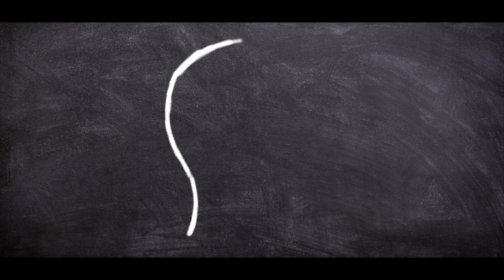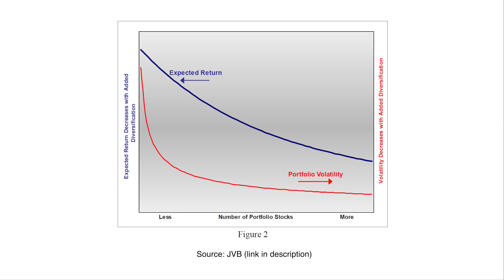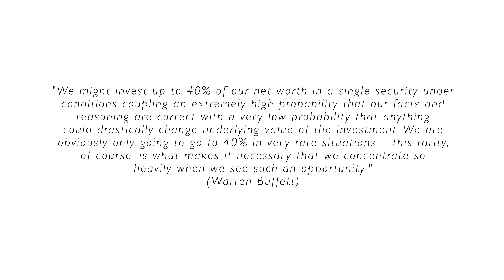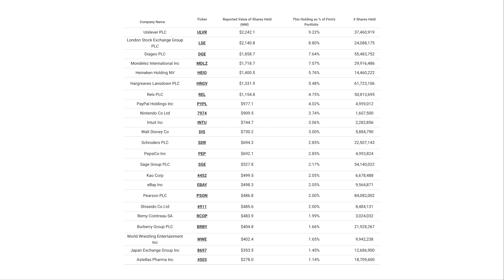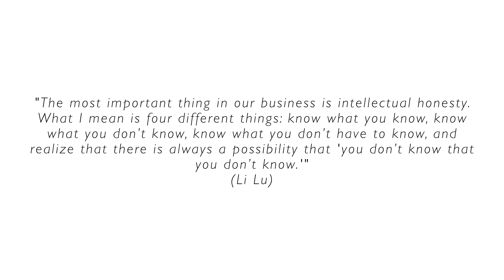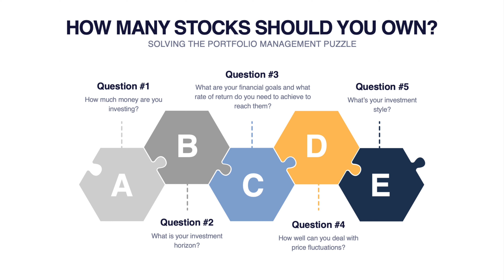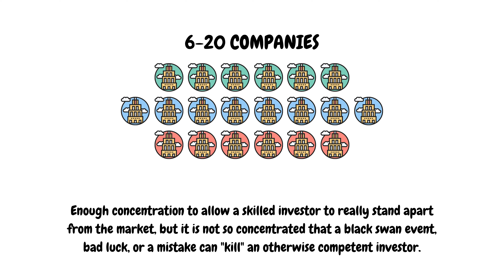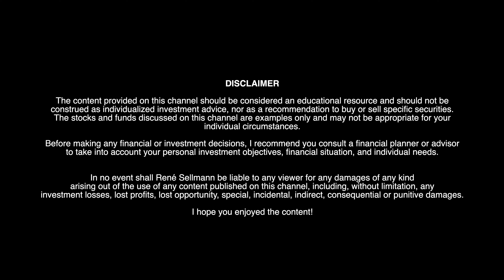Build a Diversified Portfolio? 5 QUESTIONS To Determine How Many Stocks You Need (Investing Tips)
How many stocks should you own? How diversified do you need to be? What's the ideal stock portfolio size and diversification strategy? In this video, I outline five questions that you need to consider when it comes to choosing the appropriate size of YOUR portfolio.

In my last video, I have shown that diversification may preserve wealth, but that concentration builds wealth. I explained why investors who desire to outperform the market need to run a highly concentrated portfolio as opposed to an over-diversified portfolio. And I referenced various studies that illustrated just how quickly most of the benefits of diversification can be achieved. For example, one of the studies showed that about 90% of the maximum benefit of diversification – which is mainly reduced volatility – was derived from portfolios of 12 to 18 stocks". If you haven’t watched this video yet, I highly recommend watching this video first.

In this video, I will illustrate that the reduction of volatility is steep at first but then levels off. On the other hand, average expected returns decline more slowly. At some point, the benefit of additional diversification is outweighed by the cost of additional diversification.

Robert Hagstrom wrote in his book "The Warren Buffett Portfolio", "Choose a few stocks that are likely to produce above-average returns over the long haul, concentrate the bulk of your investments in those stocks, and have the fortitude to hold steady during any short-term market gyrations."

So how many stocks should you own? Well, if you ask ten different investors, you will get 10 different answers. If I had to classify the most famous superstar investors, I would put them in three buckets. First, there are the "ultra-concentrated" investors with less than 10 stocks and large positions representing 20-40% of the portfolio. Then you have those with around 10 stocks, a standard position size of 10%, 1-2 larger positions, and a handful of smaller positions. And lastly, still others believe in a 20-stock model, standard position sizes of 5%, their best 2-3 ideas are modestly larger, and some smaller holdings.

So which model should you copy? I think this depends on a lot of factors. I think there is not THE right way to do it. So I recommend considering the five questions I outline in this video.

Chapters:
0:00 Intro
2:06 How quickly can diversification be achieved?
5:29 Classifying superstar investors' portfolios
7:40 Question #1
8:43 Question #2
9:37 Question #3
10:53 Question #4
12:00 Question #5
13:37 Investing is personal
14:41 How many stocks I own